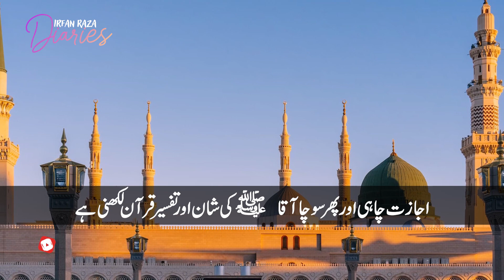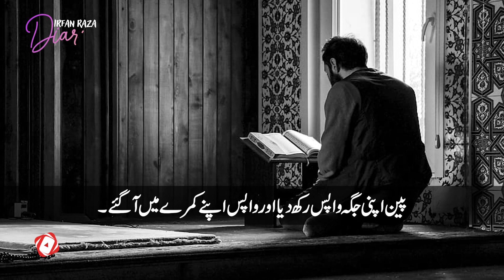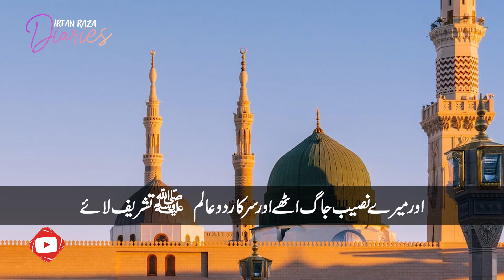Mufti Ahmad Khan yar ka aik sacha waqya | Irfan Raza Diaries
محبت اگر مصطفیٰﷺ سے ہو تو کچھ بھی حاصل کرنا ناممکن نہیں
سنیئے مفتی احمد یارخان نعیمی کا ایک سچا واقعہ